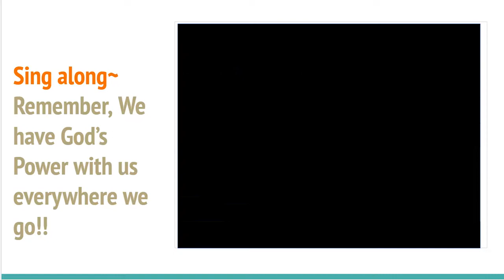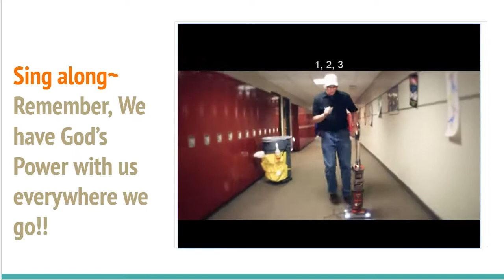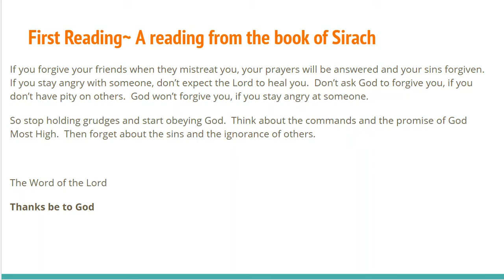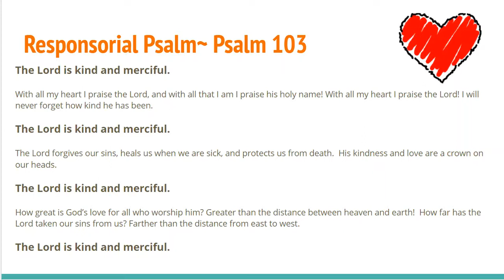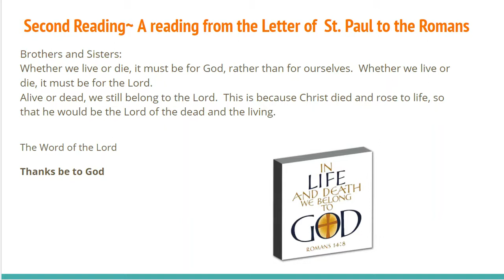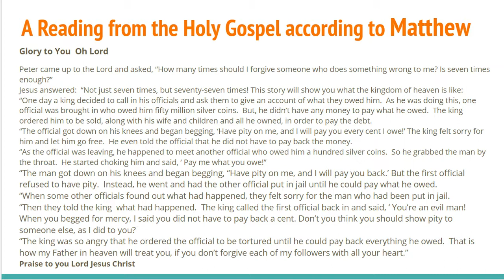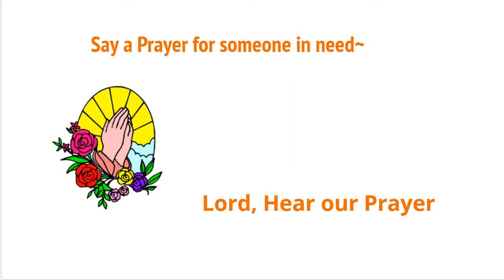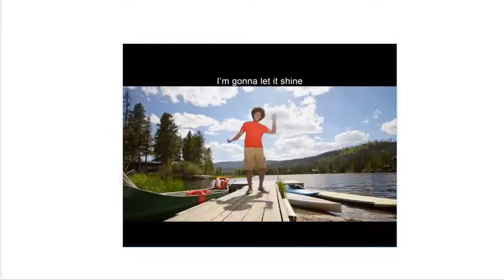Children's Liturgy of the Word, September 13, 2020